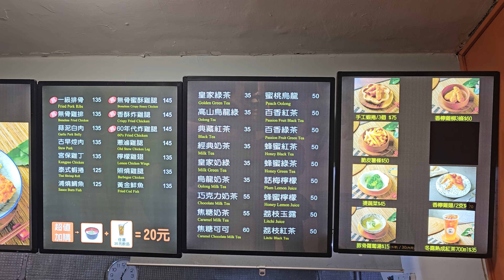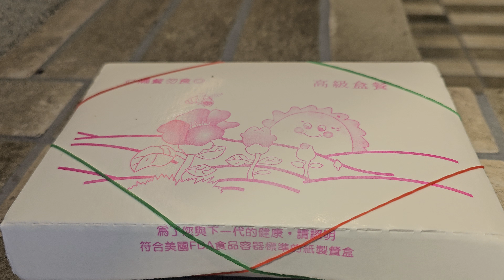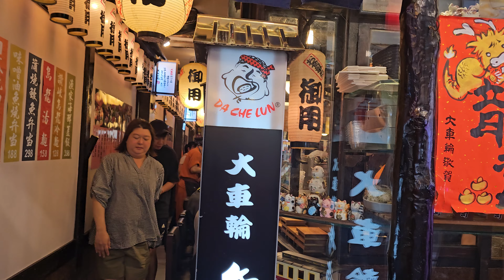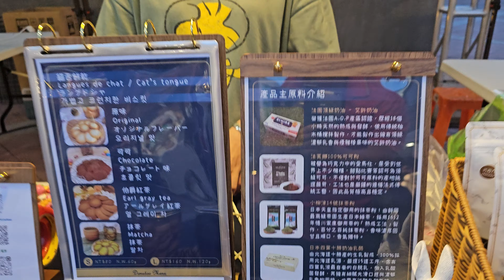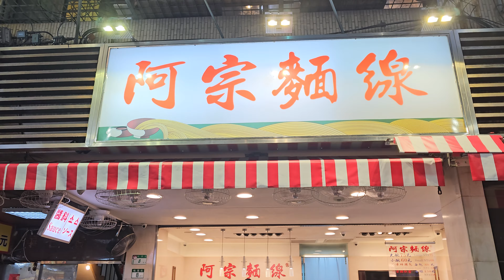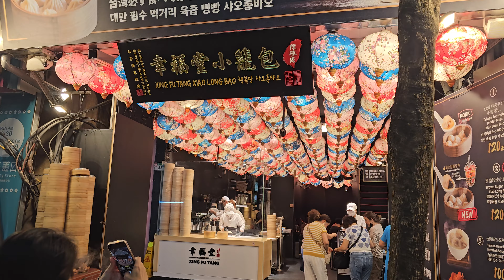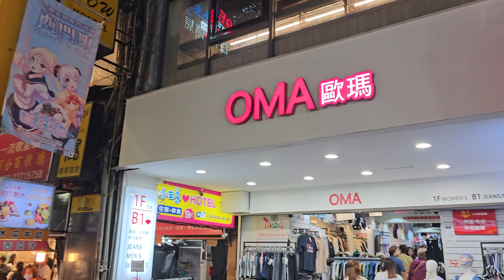*2024/05/18/北市 萬華區 ㄧ級排骨+西門町徒步區【Meck大叔】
店名：ㄧ級排骨
地址：台北市萬華區台北市成都路27巷13號B1
營業時間：am10:00 - pm21:00 (內用pm12:00開始)
公休日：FB粉絲團公告
關於：
一級排骨是西門町最棒的排骨飯。